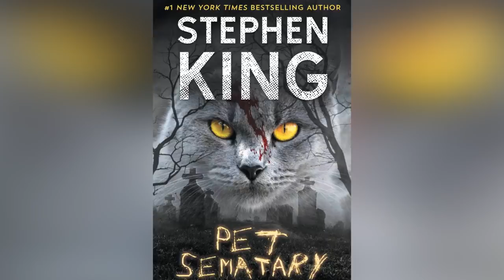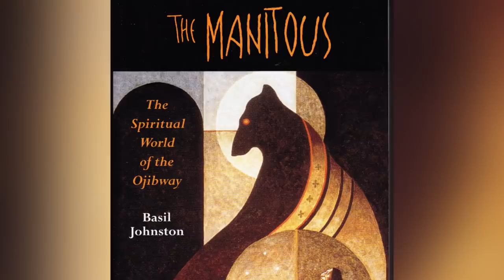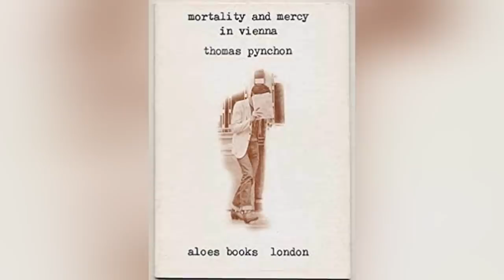Top 5 | The Lore Explored | The Wendigo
There is, perhaps, no other entity in horror literature that has been so deeply enshrined in the rich, flowing tapestry of a culture and a people--than that of the Wendigo. You see, whether it’s depiction differs from source to source, be it in early-17th century literature, or more recently in television, graphic literature and visual media--the exact transformation of this deeply complex and important creature can be traced through time like the rings of an ancient redwood. The thing is though--as this lore has more recently established itself firmly in horror fiction as a whole--the legend of the Wendigo is as ancient and ever changing still. But to understand it--we first have to peel back the layers of history in an attempt to search for its roots. So, let’s see what we can dig up.

Sources:
(2:25 - 2:35)